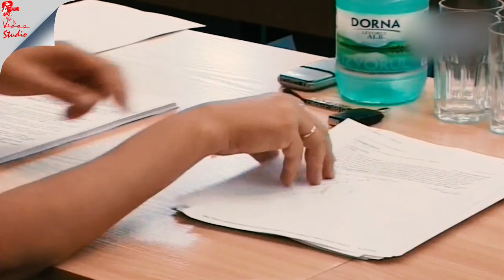Stop Cadru Rădăuțean 30 aug 2008